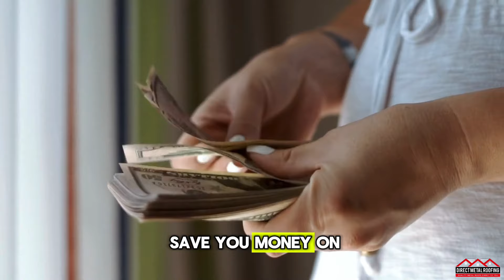3 Reasons why you should get a metal roof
Welcome to the Direct Metal Roofing Podcast - Episode 4

Tony reviews 3 Reasons why YOU should get a Metal Roof!

0:00 - Intro
0:04 - Reason #1 - Metal lasts longer than Shingles
0:28 - Reason #2 - Metal saves you Money
1:33 - Reason #3 - Metal has high Wind Ratings